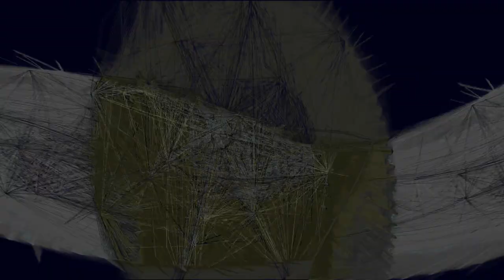Movie 24 09 01 00h42m37s series C video art by chance happenstance and the kids are happy 😁